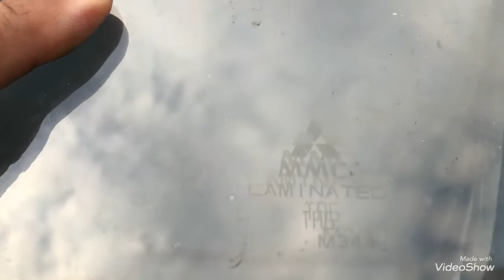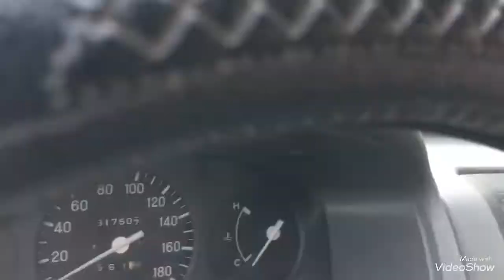Joli 2.0MT 8 chỗ ngồi sx2002 giá 115tr lh0975567089 em Triệu Đức HD ( xe đã bán )